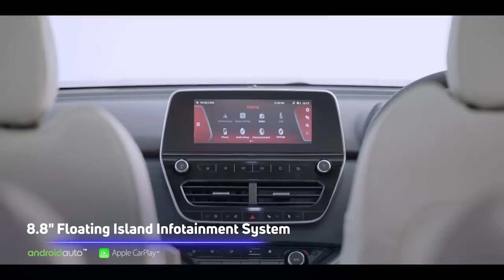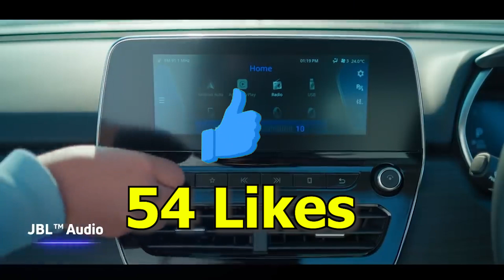Tata get 4X4 SUV finally | Safari 4x4 Harrier 4x4 & more SUVs coming soon from Tata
Your Query.
Tata recently wrapped up the launch of its most affordable electric vehicle, the Tiago EV. This EV aims at drawing more customers to the new-age of mobility, making EVs more accessible. Tata has plans to have a portfolio of 10 EVs by 2026, including the existing ones. Tata has already shared its Gen-2 and Gen-3 EV architectures that underpinned the Curvv & Avinya, respectively. Now, major news has emerged regarding Tata working on 4X4 SUVs. So, whats the complete plan and what does Tata have in store? Everything in today’s article.

Shailesh Chandra, Managing Director, Tata Motors Passenger Vehicles Limited & Tata Passenger Electric Mobility Limited, recently confirmed to PTI that the brand is looking to introduce 4X4 technology on its future electric vehicles. The brand is planning this technology with SUVs that will sit above the Nexon range. Mechanically, none of the Tata SUVs come with 4X4 capability, not even the Safari.

Tata has always had capable SUVs. Even the ones available currently come based on tried and tested platforms, whether it be the Nexon, which is based on Indica’s X1 platform or the Harrier & Safari which come based on the Omega-Arc platform derived from Land Rover’s D8 platform. However, none of these cars as mentioned above get the 4X4 capability. However, with this news breaking out, there is strong hope that atleast the electric versions of some SUVs will get this capability.

Taking into consideration the fact that SUVs above Nexon are the ones that could get 4X4, means that we could see 4X4 with SUVs like Harrier EV, Curvv EV, Sierra EV, Safari EV (if it is in the plans), etc. However, Shailesh Chandra has made it clear that the brand will first gauge the response of Harrier & Safari EVs (in terms of sales) and then move towards bringing 4X4. However, this is clearly good news for people who have been waiting for a 4X4 from Tata.